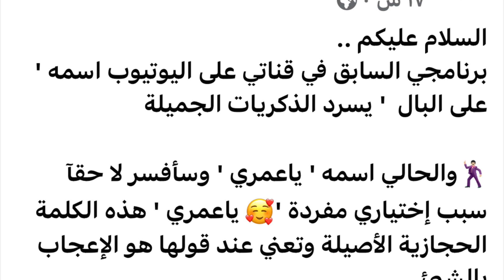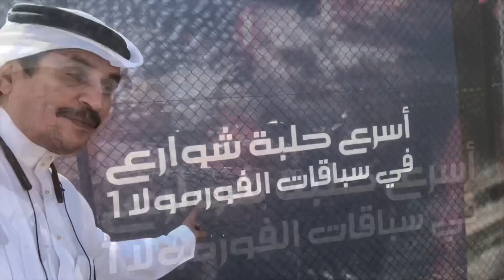ياعمري 🥰 الفورملا عندنا بجدة 😄 ونفداهم ابناء وطنا 🇸🇦الأشاوس همة حتى القمة 💪🏼